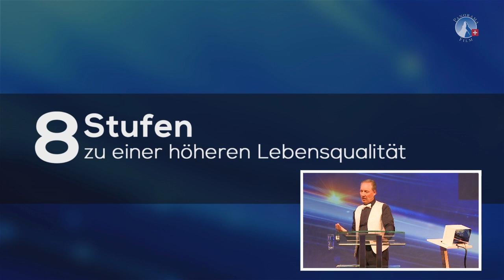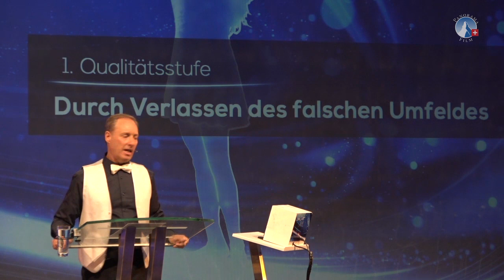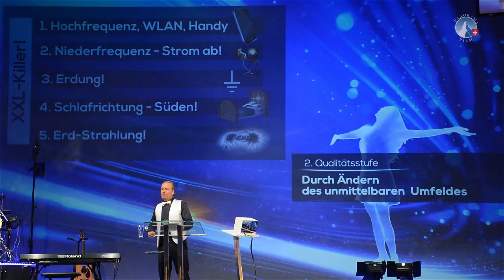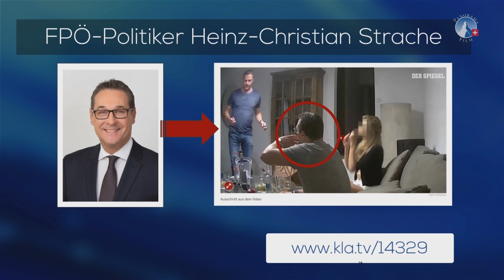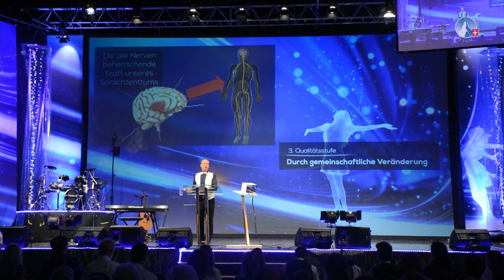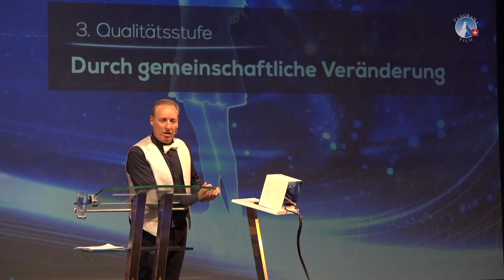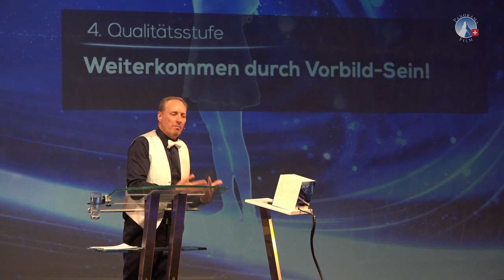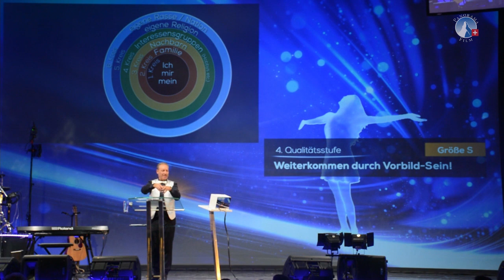8 Stufen zur Lebensqualität XXL - Teil 1 - Ivo Sasek | Freundestreffen 2019 - sasek.TV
8 Stufen zur Lebensqualität XXL - Teil 1 der Predigt von Ivo Sasek am Freundestreffen im Mai 2019